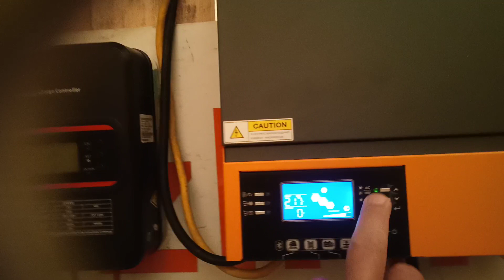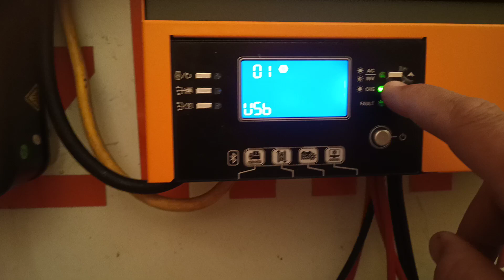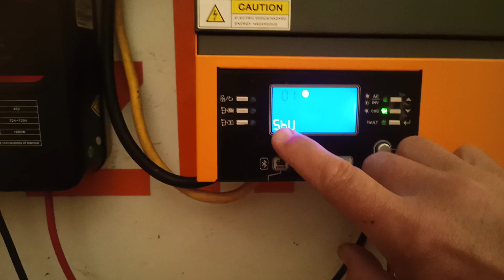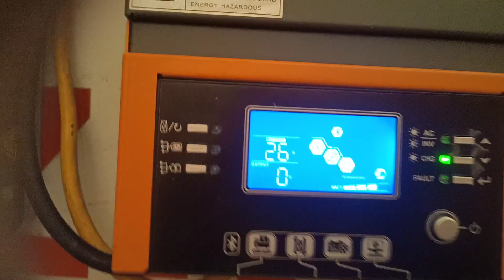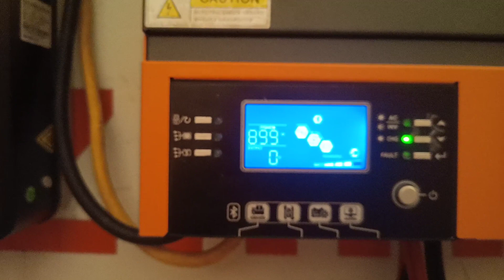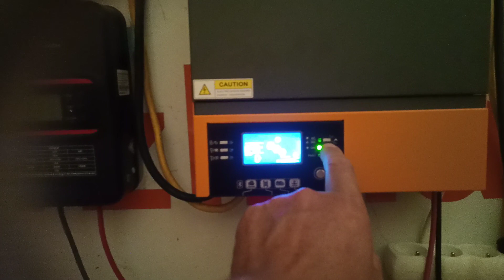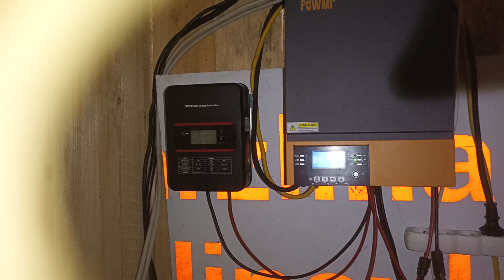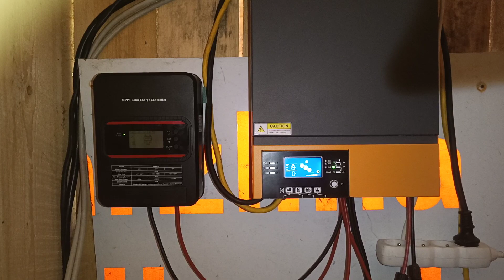Víme jaká fotovoltaika zvládne celou zimu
Zapomeňte že vás chce stát nebo distributor ušetřit , spolehněte se sami na sebe
tady máte návody a sestavy z kterých si určitě vyberete než zase bude elektrika 17kč.

Napadlo vás někdy že by jste nepálili pouze elektřinu ale že by jste ji použili na výrobu něčeho a při té výrobě by vzniklo teplo, které by vám ohřálo olej a ten olej by vám rozhánělo čerpadlo v podlahovém potrubí pex a ta podlaha by vám topila dům krásná pohádka že. já tuto pohádku už od 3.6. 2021 tedy rok a půl využívám .mám za sebou tři inovace a všechny do tedˇ fungují-